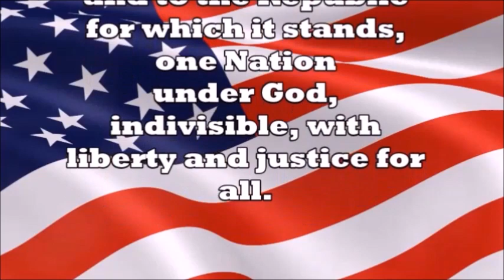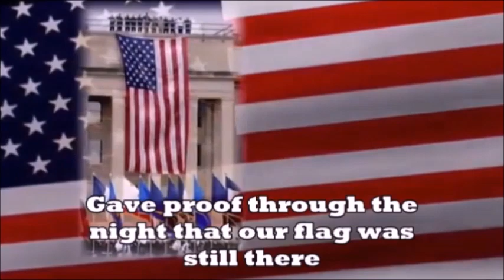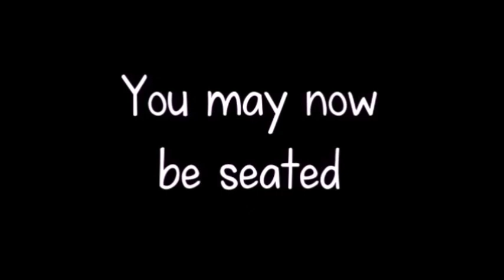Morning Announcements 1/16/2024